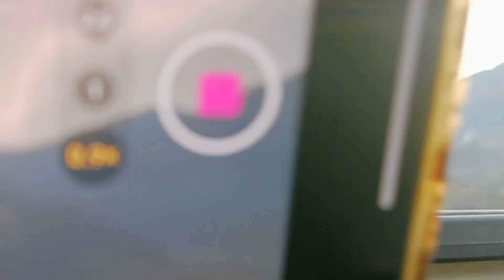Wo Tanha kon ha. Allah ho Allah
Travelling from Muzaffarabad to Islamabad